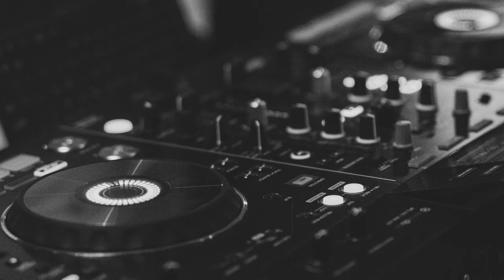Earle s Bar Room Rocker (NoCopyRightSounds)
Music: Earle s Bar Room Rocker